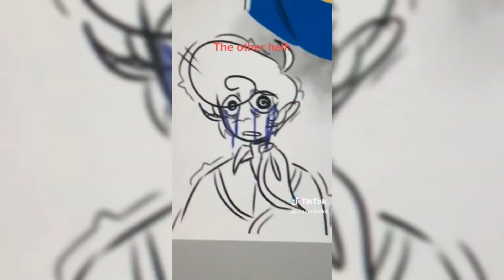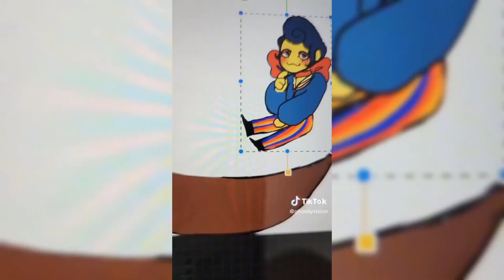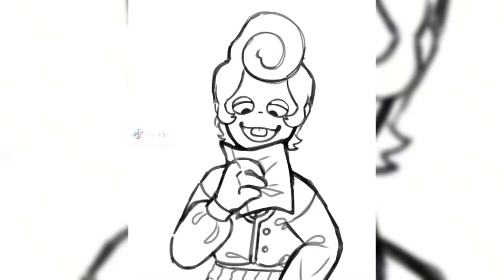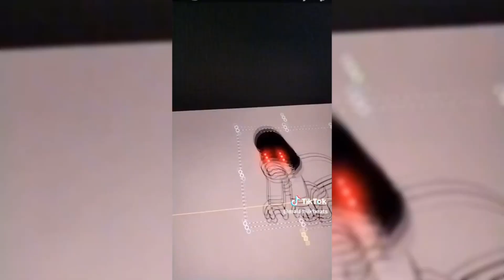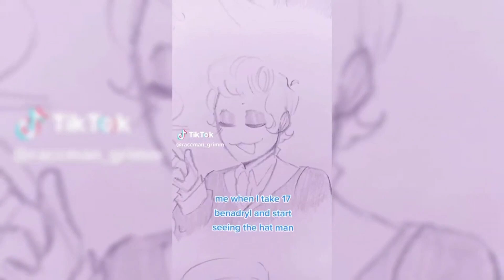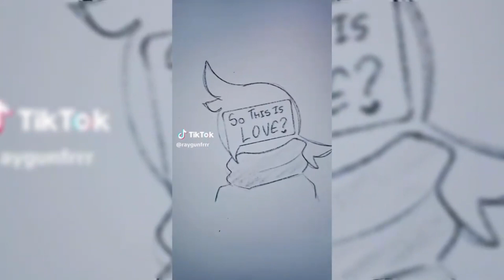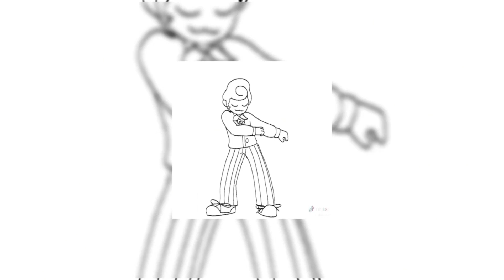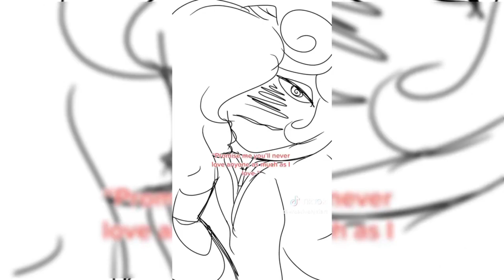Welcome Home TikTok Compilation | Best Compilation #5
Different trends are published daily on this channel